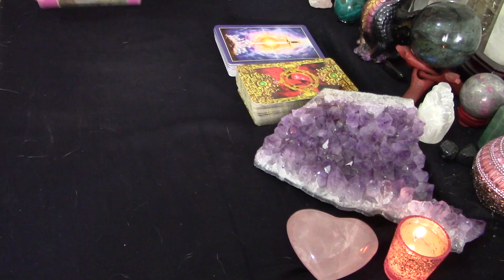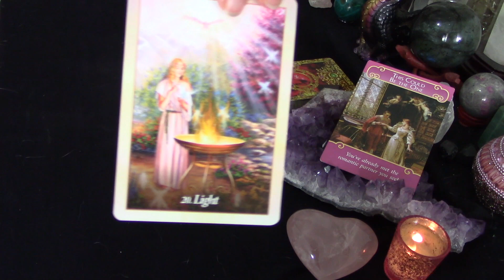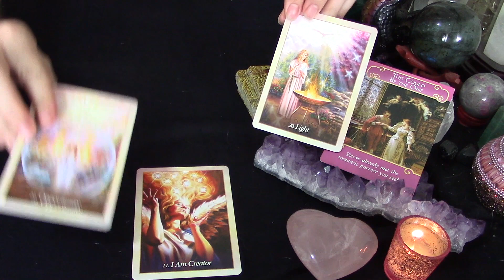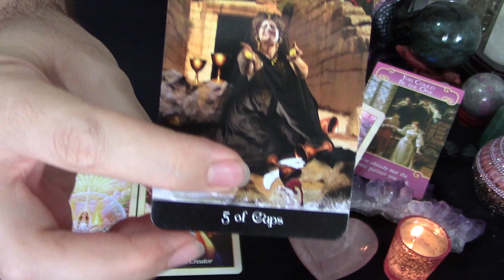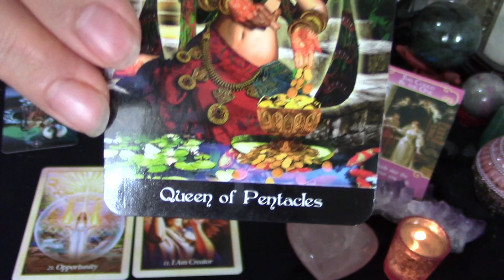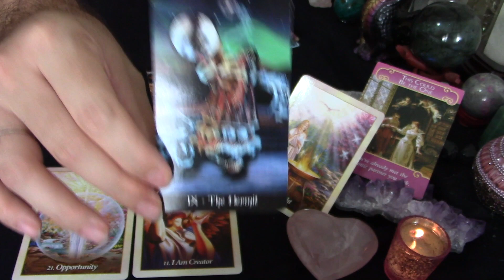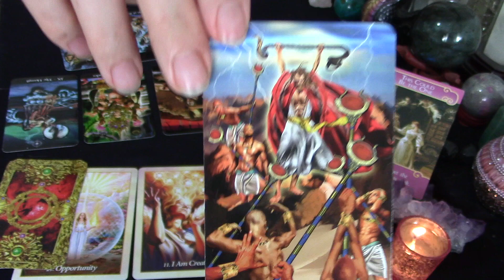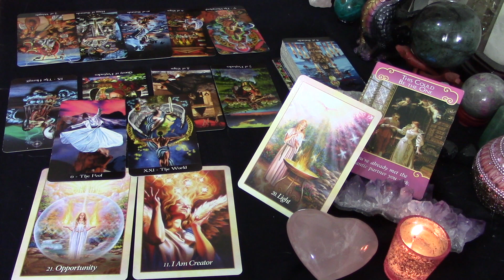Sagittarius September 2019 Love Tarot Reading *A Light At The End Of The Tunnel*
This is the September monthly love reading for Sagittarius Sun, Moon, Rising and Venus signs!  If you know them, I recommend you watch the videos for all of your individual signs.  If you don’t know the signs of your natal planets, you can look up your natal chart online for free with just your birth date, time and place.  I like to use astrologycafe.com as an option.  Since this is a love reading, the Sun and Venus signs may be especially relevant.  I normally recommend the rising video.  Feel free to watch what videos feel right for you!  Something may resonate from a video you don’t expect.

You may also cross watch videos if you are dating someone of a different sign.  This may help you understand what energies they are dealing with so you can help them or ease tension between the two of you.  Just reverse the players in the reading.

This reading is general so take it as it resonates.  All or some of the messages may resonate. If it doesn’t fit, don’t try to force it.  It just means that part of the reading wasn’t for you.  Just depends where you are on your love journey. Time is fluid and the energy could hit you any time you find this reading.

We will receive cards from the oracle decks as special advice for the next few weeks ahead.  This will be about what is coming to your love life and what our angels want you to know at this time.  This advice could concern you, your partner or a new lover as he/she pertains to your love life. Finally, we’ll clarify with a tarot spread.

I’d love to hear from you in the comments how this resonates!  Also if you have requests on what else you’d like to add to this series or a new series you’d be interested in, please share your thoughts in the comment section.  I’d love to be of service.

Have an amazing month!

Service Offered:
Oracle Card reading
$20/15 min

Tarot Reading
$50/30 mins

Decks used:
The Romance Angels by Doreen Virtue
Oracle of the Angels by Mario Duguay
Tarot Apokalypsis by Erik C Dunne